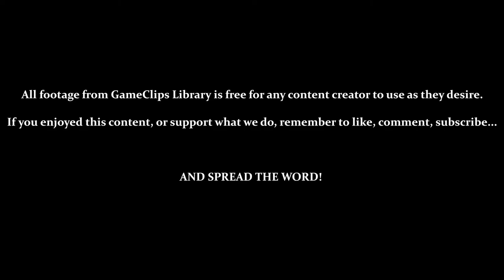For Pete's Sake - Earthworm Jim (SNES) — GameClips Library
Table of Timestamps:

0:15 — Andy Asteroids (5)
1:46 — For Pete's Sake
1:58 — Meet Peter Puppy
3:53 — When Peter Falls...
4:22 — UFO!
5:20 — When Peter Is Grabbed...
6:40 — Tentacles!
7:30 — Can You Tell My Patience Is Wearing Thin?
7:47 — Meteor Shower (Why This Time?)
10:51 - UFO AND TENTACLES!
14:40 - THANK YOU, GOD!!!
15:05 - When Peter's Home / Frustrated Groovies
15:21 - GCL Credits